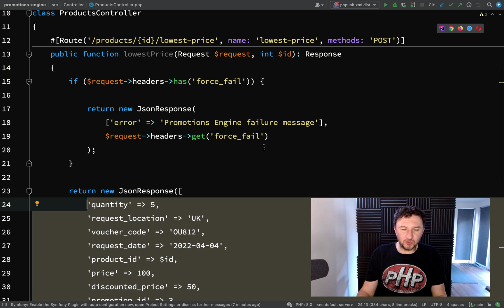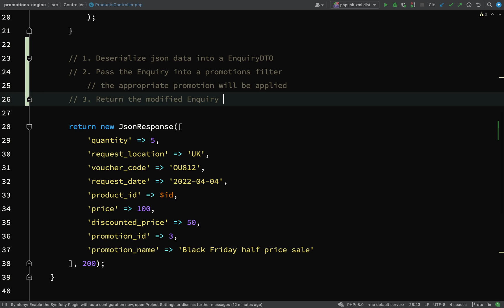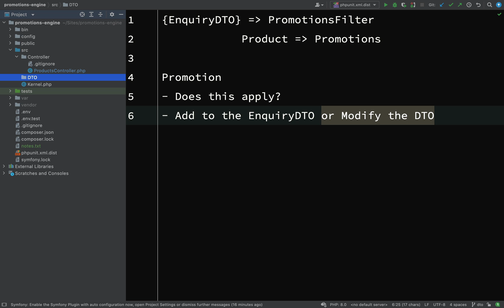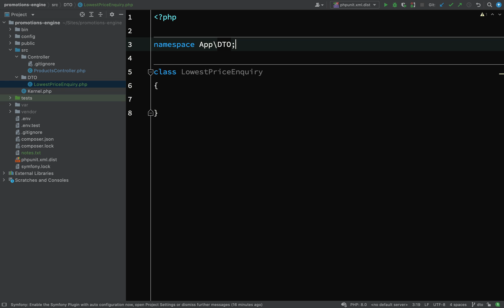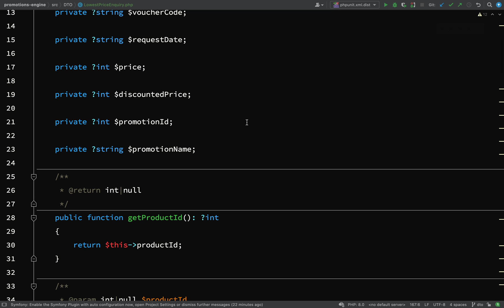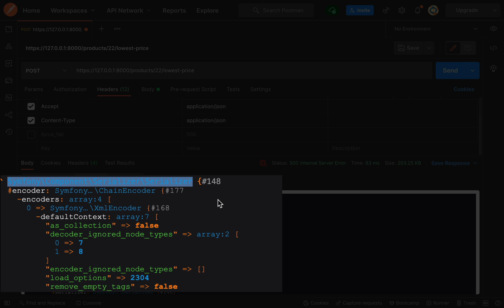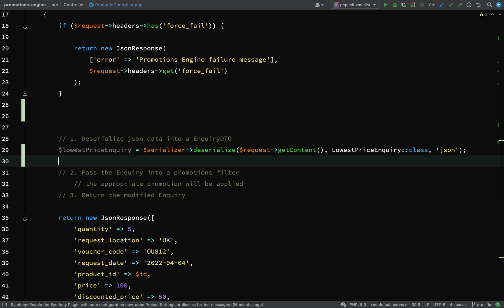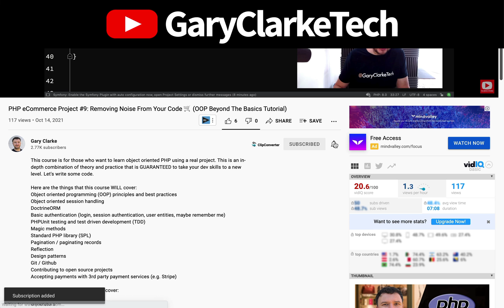Create a Microservice with Symfony 6 Part 4: Data Transfer Objects (DTO)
ℹ This is a series on building a Microservice with Symfony Framework (version 6). In part 4 we'll create a Data Transfer Object which can be used to initially model the received input data and then we can modify the DTO before serializing it and sending it back to the client.